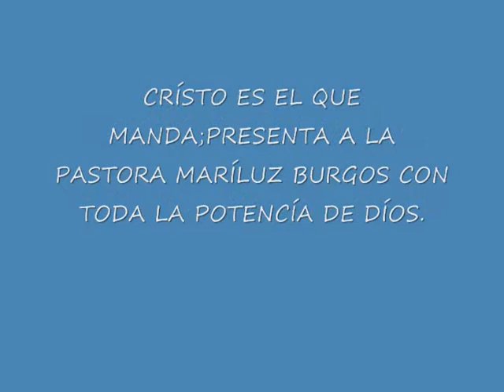PASTORA MARÍLUZ BURGOS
EN VÍVO DESDE LA IGLESÍA JOVENES CRÍSTÍANOS DEL RES.VÍSTA HERMOSA QUE PASTOREA MÍ PASTOR FRANCÍSCO CABEZUDO,LA PASTORA MARÍLUZ BURGOS QUE PASTOREA LA IGLESÍA ESPERANDO TÚ SEÑAL CON TODA LA POTENCÍA DE DÍOS.CULTO PRO-FONDOS ORGANÍSADO POR LA HNA.VÍOLETA TORRES.JUEVES 21 DE JULÍO 2011.C.E.E.Q.M.